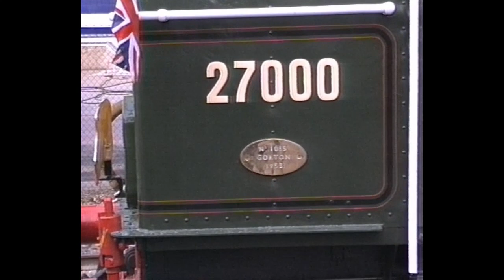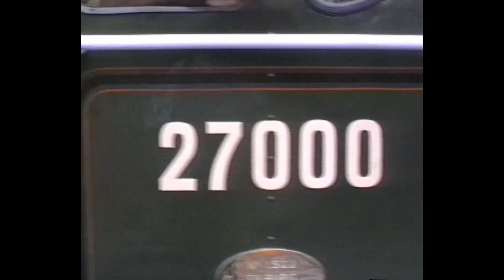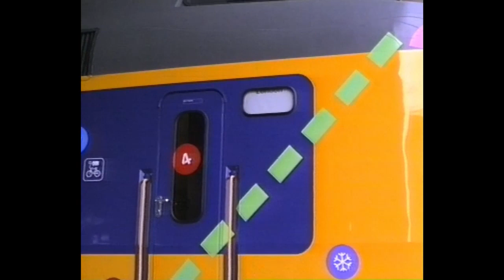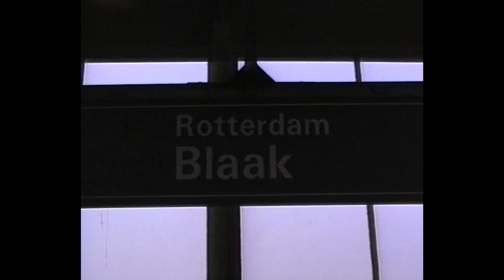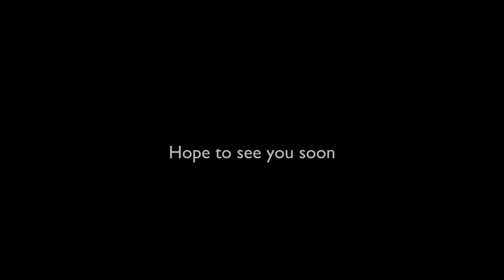British Railways 1989, EM2 27000 in Holland, Utrecht Steam, NS150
Filmed in 1989, footage includes Harwich, EM2 27000 in Holland, Utrecht Steam, NS150